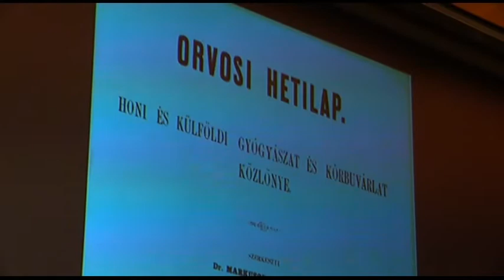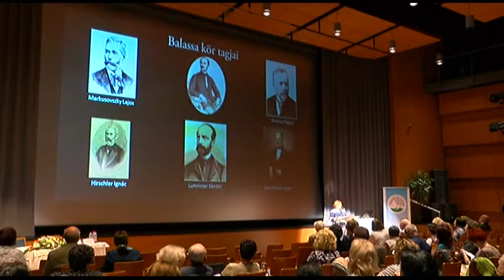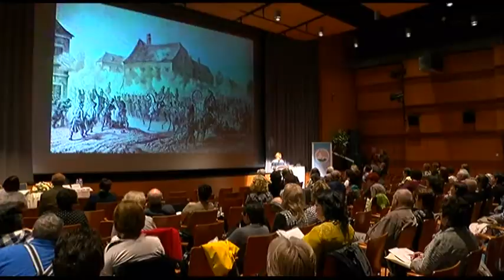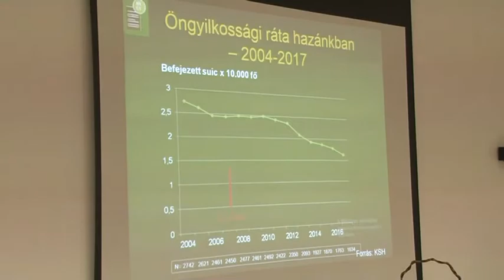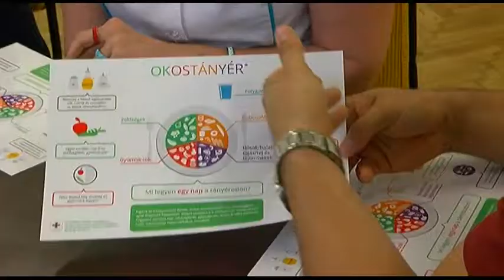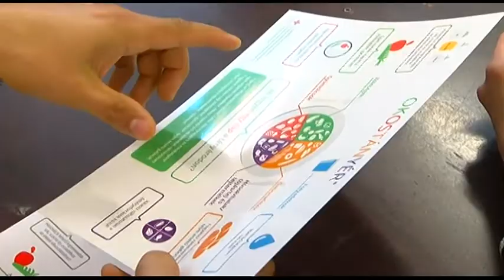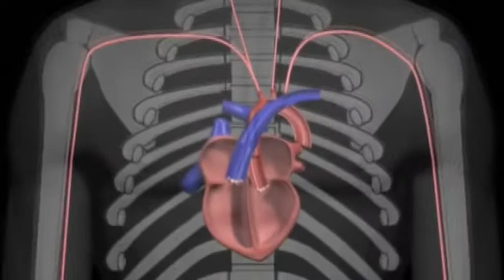Balassa magazin - Tolna Megyei Balassa János Kórház - Szekszárd 20181128